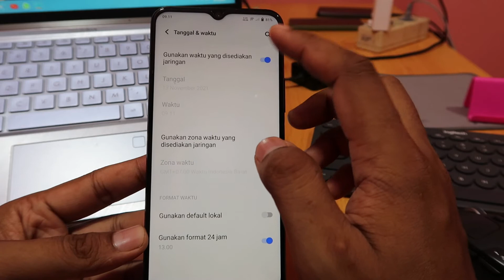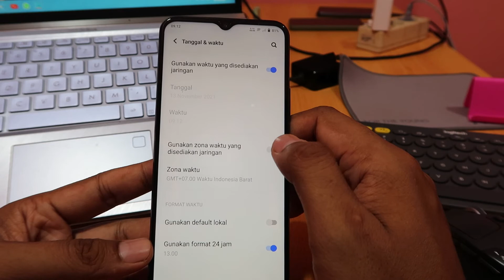Cara mengatur jam hp vivo v23 5G, v21 5G